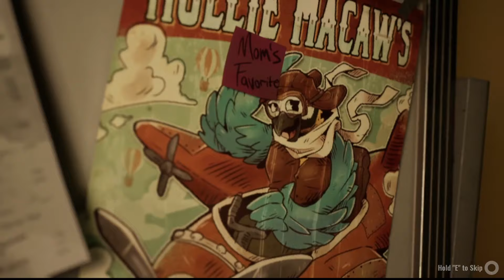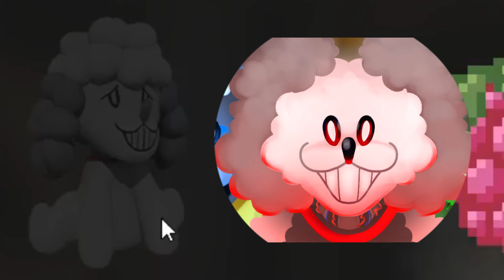bird up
Indigo Park is pretty good